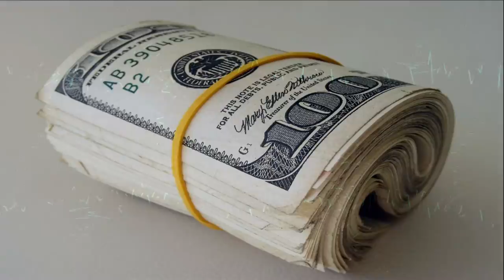Schoolboy Q - The Purge | CUSTOM VISUALIZER | (20syl Remix)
[Rapfix Cypher] Trap
This channel only uploads music that is worth your while...no random bull shit songs to get in your way !
- - - - - Recommend your favorite songs...always looking for new/old stuff of all genres : currently focusing on remixes and what not.